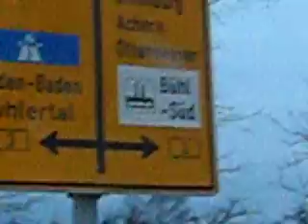Buhl Deutschland Alemanha Alemania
Manuel e eu a caminho da LuK...
Boas lembranças de duas semanas em terras européias.